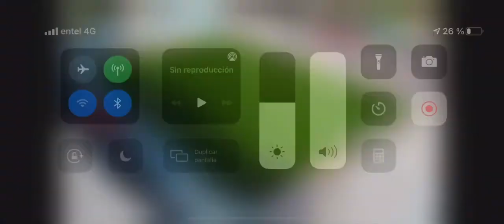Hinchas de la U de Chile invaden la cancha Vs Curico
U de chile vs Curico hinchas invaden la cancha